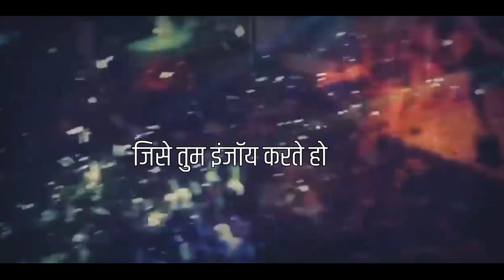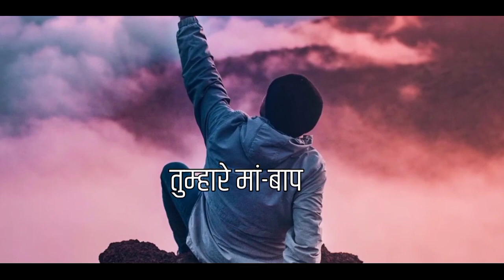मेहनत का दर्द मतलब बड़ी कामियाबी | HARDEST MOTIVATIONAL VIDEO | BEST HINDI MOTIVATION |MR.R Rathod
My introduction
 मेरा नाम है Mr.R.Rathod
 मै आप सभी का मेरे YouTube channel मे दील से स्वागत करता हूं दोस्तों मेरा vision है आज के हारे हुए युवाओं के अंदर कुछ करने का जज्बा पैदा करना मुझे पूरी उम्मीद है कि आप मेरा साथ दोगे

This is extremely powerful video for those who are struggling in their life
This video will be burn fire 🔥in you!
Must watch this full video!

One of the best inspiring video ever.

Thank u for watching my discription 🙏